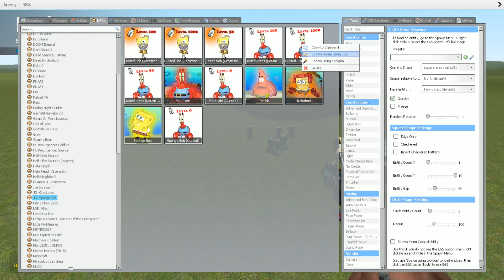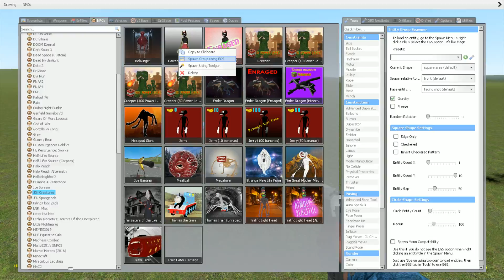Spongebob(Cursed Krabs) vs Creeper - Garry's Mod Sandbox!!!!